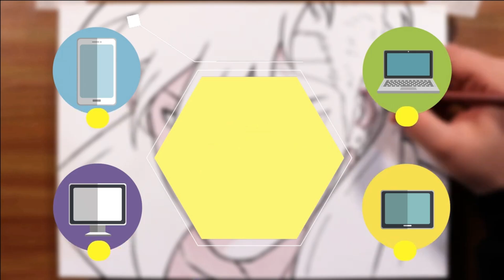REACT // TAKERU - Estrondo [Eren / Shingeki no Kyojin (Attack on Titan)] | Prod. 808 Ander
Indique vídeos para nós reagirmos!

Nosso Instagram: @miraireact

TMJ, TROPA!😎